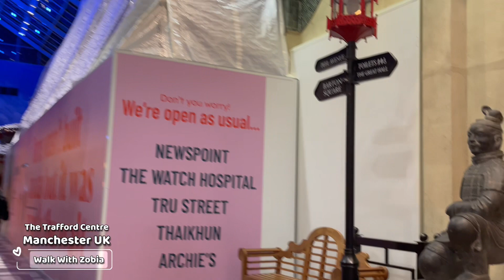HD [4K] Trafford Center Christmas Lights 2022 Manchester UK 🇬🇧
𝐖𝐚𝐥𝐤 𝐖𝐢𝐭𝐡 𝐙𝐨𝐛𝐢𝐚
That helps to create more content like this !